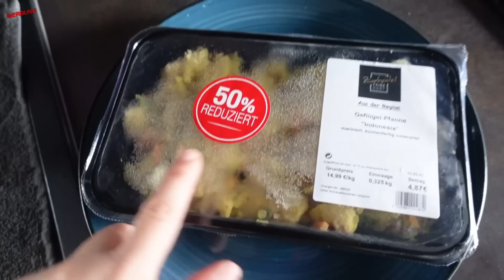FALL LUISE AUS FREUDENBERG ✝ ICH BIN ENTSETZT WAS ICH ERFAHREN HABE ❗ BEZIEHUNGS DEEPTALK TEIL #1 🆘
N. Pistola
Saarstr. 11
46045 Oberhausen

eure Nicki ♥